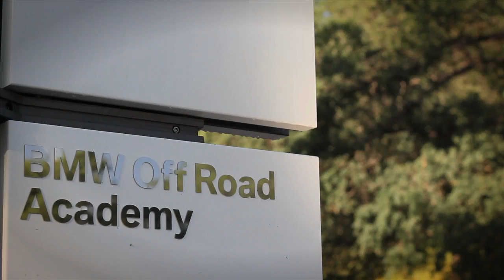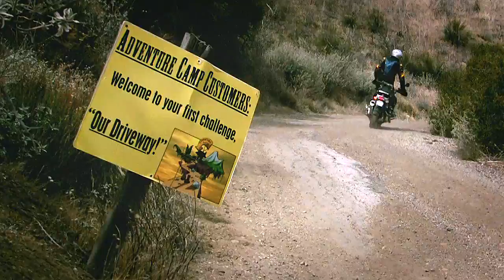BMW Motorrad - RawHyde Adventure Camp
Attending Adventure Camp with RawHyde Adventures, the official BMW Motorrad off-road training academy in North America, will greatly improve your off-road motorcycle skills and will open the doors to your adventure lifestyle, helping you become part of a global adventure motorcycle community.  Your all-inclusive, semi-rustic weekend spent at RawHyde will create skills, memories and relationships that last a lifetime.  -Teaching you and allowing you to do things on a motorcycle that you never thought you could do.  Learn in a building-block manner starting from the very basics, then take your achievements to the next level, gently guided by your BMW Training Coach.  Bring your own bike or rent one from RawHyde.  Both beginner classes and advanced classes available.  All dual-sport makes are welcome.